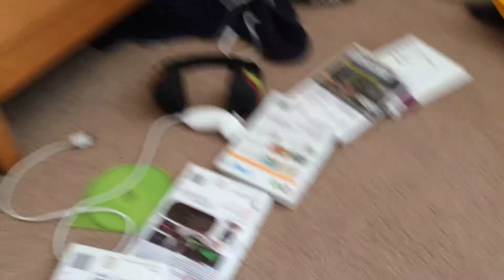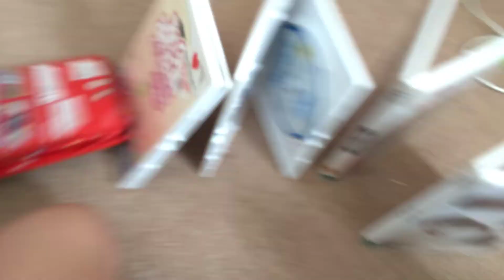Wii games in dominoes 2